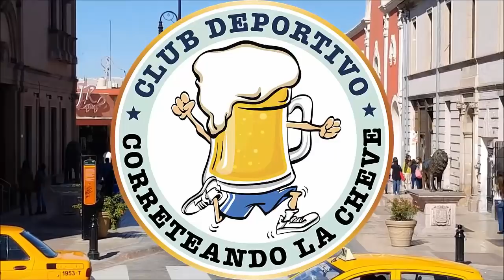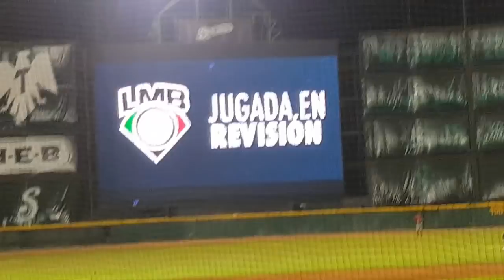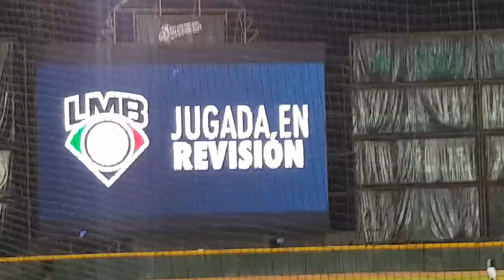Lo que no se vio del Saraperos Diablos 2019 , Parque Francisco I Madero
Los Saraperos se apuntaron su triunfo 22 de la campaña (por 18 descalabros) al vencer 9-7 a los Diablos Rojos del México.

Encuentro en el que los pingos dieron un susto al revivir luego de verse abajo por 8 rayitas de diferencia, sin embargo, la reacción escarlata no alcanzó y la serie está pareja en el Madero.

Saltillo abrió la pizarra en el primer inning con imparable de Juan Pérez, quien llegó a la registradora gracias al elevado de sacrificio de Manny Rodríguez; mientras que en la segunda entrada José Manuel Orozco pegó cuadrangular solitario por el jardín derecho para ponerse 2-0 arriba.

Sergio Mitre, lanzador mexicoamericano nacido en Los Ángeles, California, debutó como abridor con los Saraperos en la campaña y se mostró dominador en el primer tercio del encuentro, sin embargo, vio disminuida su ventaja con la anotación de Carlos Figueroa en error de Juan Apodaca.

Sergio Mitre sale en la 6A ante el alarido de la afición Saltillo tras dejar el juego ganado

El center fielder de los Diablos se embasó, robó la segunda base, fue avanzado hasta la antesala y cuando parecía que lo dejarían fuera en “tira y tira” entre tercera y home, un mal tiro del receptor de la Nave Verde a la esquina caliente le abrió el camino al pentágono para el 1-2.

Pero el ataque saltillense respondió con explosivo rally de 5 rayitas para darle “colchón” al lanzador derecho. Leandro Castro se fue para la calle con Manny y Rainel Rosario en los senderos; la fiesta siguió con Christian Zazueta produciendo a Orozco y Apodaca llevando al plato al “Pulpo”, con lo que despidieron a David Reyes (abridor escarlata) temprano del partido.

El cuarto capítulo trajo otra anotación para los locales con batazos de Manny, Rosario y Leandro Castro impulsando a Rodríguez.

Mientras que Mitre seguía colgando ceros (sólo lo tocaron en esa segunda entrada), para el quinto inning Juan Apodaca pegó el tercer “bambinazo” de los Saraperos en el encuentro, un batazo solitario por el derecho central.

Los Diablos despertaron en el sexto rollo con 3 carreras para acortar distancia, ataque coronado con cuadrangular de Cyle Hankerd con Japhet Amador a bordo. Eso fue todo para Mitre, quien se fue ovacionado por la afición antes de ceder su lugar a Demetrio Gutiérrez, quien sacó el último out de la entrada.

Pero los pingos hicieron de las suyas en el séptimo con otras 3 rayitas sobre el relevo de Saraperos, que tuvo que recurrir a José Miguel Piña y Mario Meza para apagar el fuego.

Con sólo 2 carreras de diferencia, Mario Meza apretó el brazo para colgar cero en el octavo, mientras que Rafa Martin se apuntó su salvamento número 12 de la campaña al bajar el telón.

Los Saraperos emparejaron así a un triunfo por bando y hoy buscarán su séptima serie al hilo en el Parque Madero, para lograrlo deberán vencer a los escarlatas.